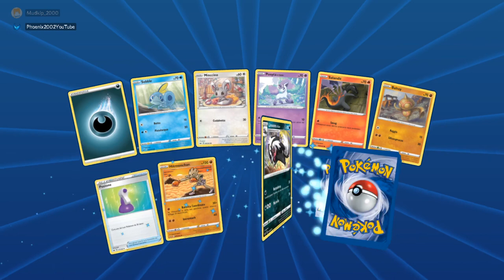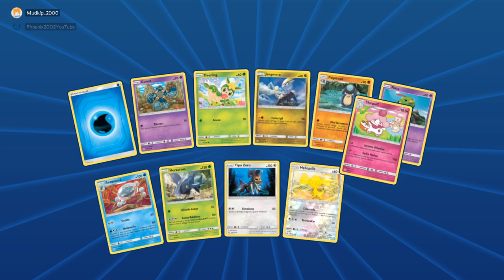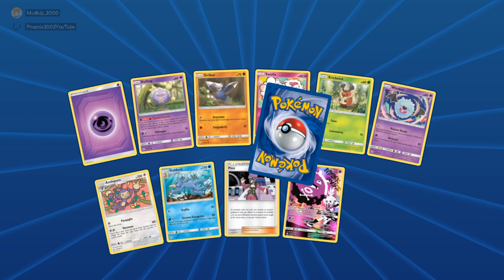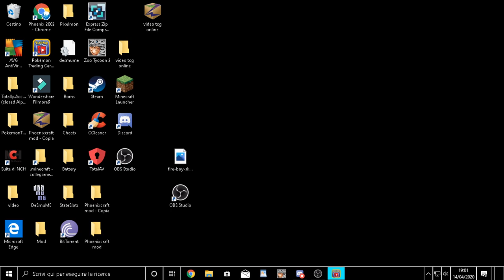Pokemon tcg online w/ Mudkip 2000